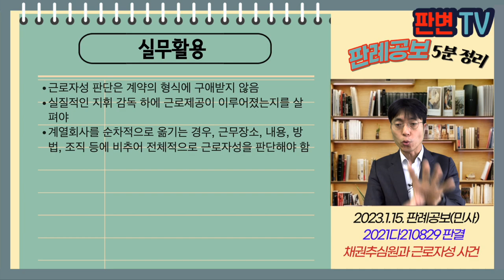채권추심원과 근로자성 사건 [23.1.15.자 판례공보(민사)]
채권추심원과 근로자성 사건
별 4개

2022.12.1. 선고 2021다210829 판결
퇴직금

원고 채권추심 근로자들(상고인)
피고 자산대부 주식회사

파기환송

원고들은 채권추심원들
피고는 예스캐피탈대부, 오케이신용정보와 더불어 아프로서비스그룹의 계열회사들임
원고들은 위 3개사와 6개월 정도의 기간을 정해 채권추심위임계약을 체결한 후, 기간 만료시 재계약을 해옴
원고들은 예스캐피탈, 오케이신용정보의 근무한 기간을 포함하여 근로자로 근무하였다고 주장함
원심은 피고 회사와 위임계약을 체결한 14.2.경 이후만을 판단대상으로 하고, 종속적 근로제공을 인정할 자료가 없다며 기각함

계열사를 옮기며 계속 근무한 경우, 종속적 근로제공인 근로자성 판단은 퇴직당시 회사를 기준으로 할 것인지, 근무기간 전체를 놓고 판단하여야 하는지

조직개편, 영업양도에 따라 같은 그룹 계열회사을 순차로 옮기는 과정에서 업무장소, 방법, 내용, 전산시스템, 팀원 구성원이 그대로이고, 채권추심 위임계약도 동일하다면
종속적 근로인지 여부는 근로기간 전체를 놓고 판단해야 함
취업규칙이나 인사규정의 적용 여부는 근로자성을 부정할 것은 아님
계약의 형식에 앞서 근로제공관계의 실질에 따라 판단하여야 함
팀별 조직과 평가 체계 등을 통해 업무 수행과정에 상당한 지휘감독, 업무실적과 상관없이 수수료 등이 있었음

실무활용
근로자성 판단은 계약의 형식에 구애받지 않음
실질적인 지휘 감독 하에 근로제공이 이루어졌는지를 살펴야
계열회사를 순차적으로 옮기는 경우, 근무장소, 내용, 방법, 조직 등에 비추어 전체적으로 근로자성을 판단해야 함